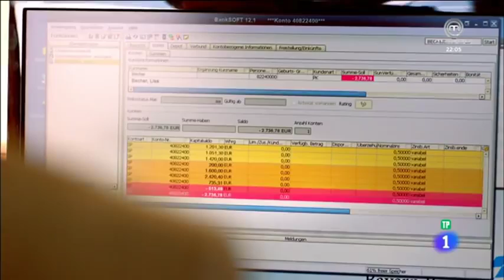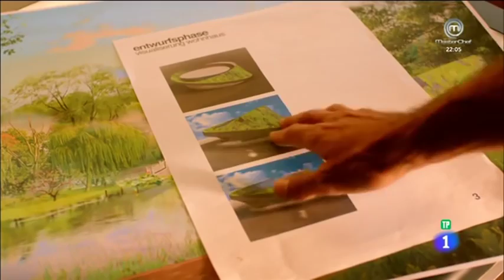Peliculas Comedia Romantica 2019 - Peliculas Completas en Español Latino 2019